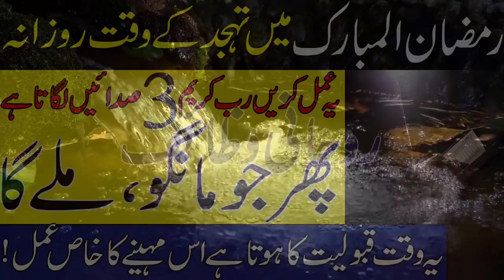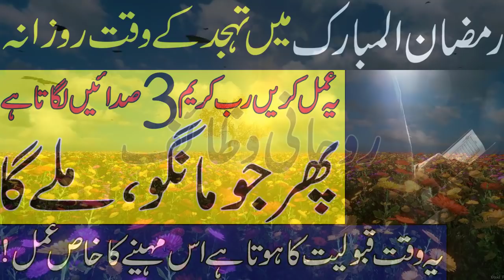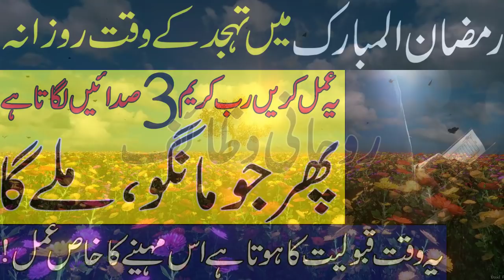Ramzan Mein Tahajud Ka Wazifa\Jo Mango Ge Mily Ga\Ramzan 2021